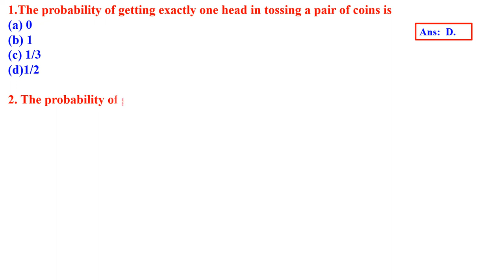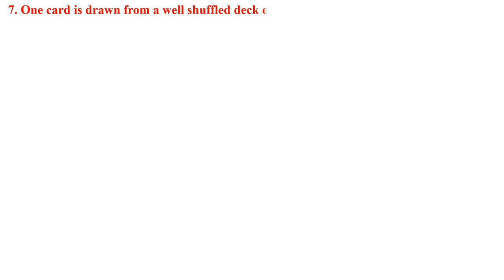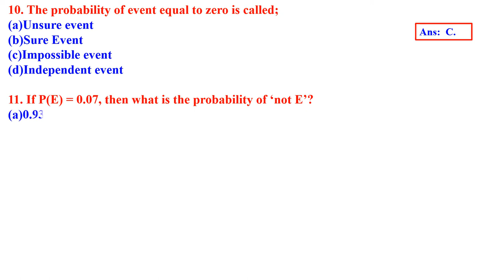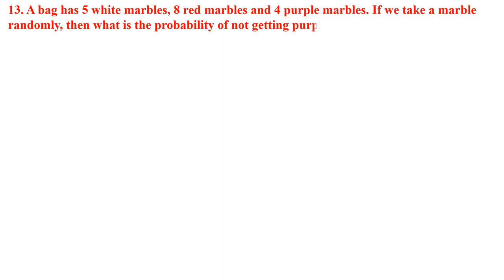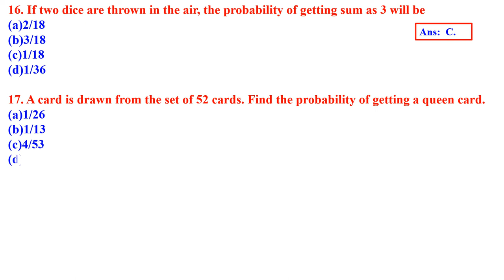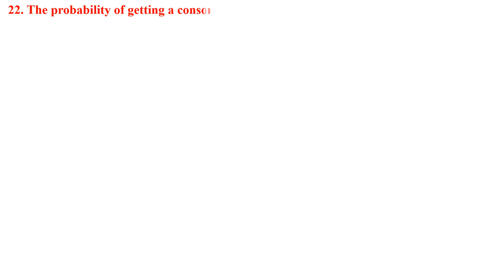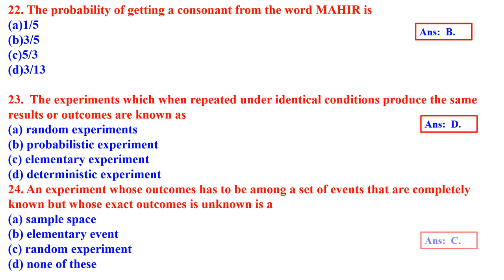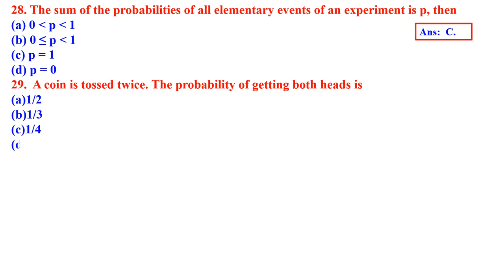CLASS 10 MATHS PROBABILITY MCQ 2022